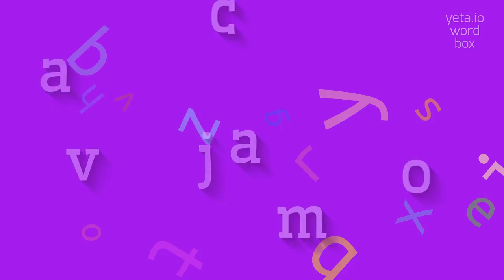HOW TO SAY JAVACOM?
JAVACOM - full guide about Javacom in 2023

How do you pronounce Java?
What is the correct pronunciation of Java?
How should I say the word Java?
Can you provide alternative pronunciations of Java?
What is the stress pattern in the pronunciation of Java?
How do native speakers pronounce Java?
What are some other words that have a similar pronunciation to Java?
Are there any regional variations in the pronunciation of Java?
What is the phonetic transcription of Java?
Can you provide audio recordings of the pronunciation of Java?
JAVACOM Meaning And Definition:
Java is a high-level, object-oriented programming language that is widely used for developing desktop, mobile, and web applications.
It was created by James Gosling at Sun Microsystems and released in 1995.
Java is known for its platform independence, meaning that Java applications can run on any operating system that has a Java Virtual Machine (JVM) installed.
It is used in a wide range of industries, including finance, gaming, and e-commerce.
JAVACOM Pronunciation:
To pronounce Java, say juh-vuh with the stress on the first syllable.
Alternative pronunciations include jah-vah and jay-vah.
Use JAVACOM In Your Speech:
1. I wrote a Java program to calculate the average of a list of numbers
2. The company is looking for a Java developer to join their team
3. She is studying Java programming in college
4. I installed the latest version of Java on my computer
Please answer in comments for the most popular JAVACOM questions:
1. What is Java used for?
2. How does Java achieve platform independence?
3. What are the advantages of using Java for application development?
4. How is Java different from other programming languages?
5. What is the role of the JVM in running Java applications?
6. What are some popular frameworks used in Java development?
7. How can Java be used for desktop application development?
8. What are the key features of the Java language?
9. What is the syntax of a Java program?
10. What is the purpose of Java applets?